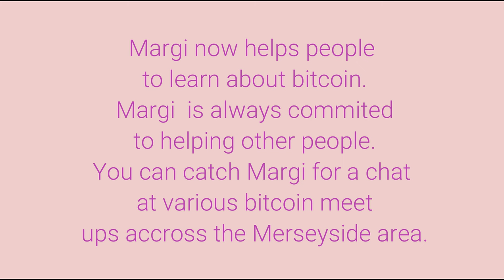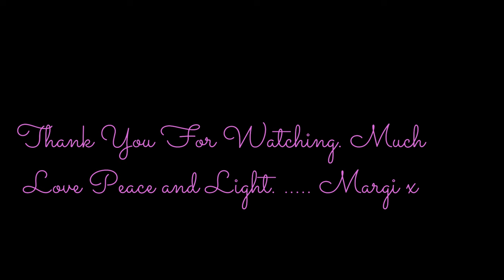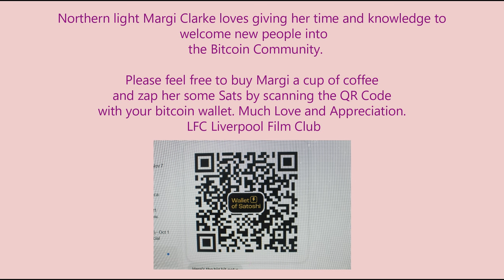Northern Light. Liverpool Actress Margi Clarke. The Making Of Blonde Fist.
Margi Clarke. Northern Light gives us inspiration and self belief as she shares the creative process of independant film making and hope for the future. Interview with fellow souser  Margi Ward.